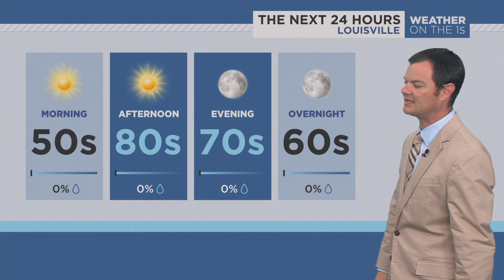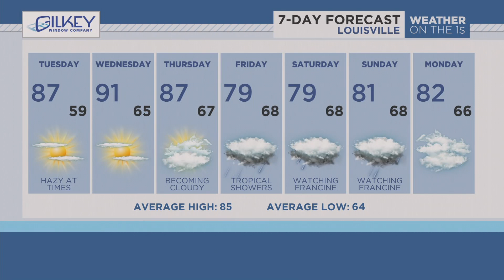Robert Suhr Spectrum News 1 Louisville Forecast 9-10-24